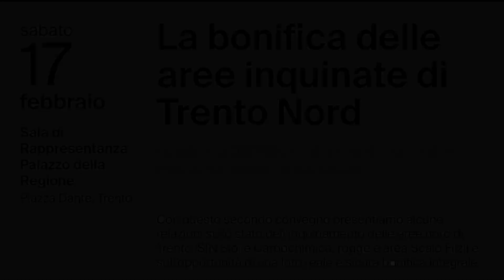13.9°intervento discussione - Marco Pertile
Sabato 17 febbraio 2024 - Sala di Rappresentanza Palazzo della Regione (Trento)

La bonifica delle aree inquinate di Trento Nord.
Con questo secondo convegno, organizzato dai comitati NO TAV del Trentino, presentiamo alcune
relazioni sullo stato dell’inquinamento delle aree nord di Trento (SIN Sloi e Carbochimica, rogge e area Scalo Filzi) e sull’opportunità di una loro reale e sicura bonifica integrale.
ore 10.00 - La rendita fondiaria e il SIN di Trento
ore 11.00 - Le regole per la bonifica
ore 12.00 - DISCUSSIONE
ore 14.00 - Diffusione degli inquinanti a Trento Nord
ore 15.00 - Come si fa la bonifica
ore 16.00 - Salute pubblica e inquinamenti a Trento Nord
ore 17.00 - CONCLUSIONI e DIBATTITO